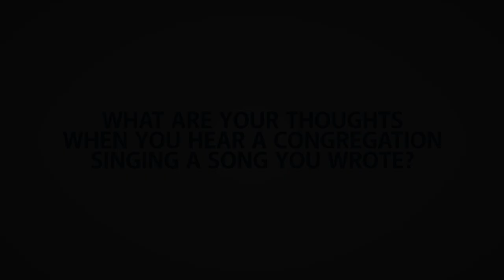createmoremoments - Emily Hamilton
CreateMoreMoments Series
“What Are Your Thoughts When You Hear A Congregation Singing A Song You Wrote?”

We asked Emily Hamilton of For All Seasons her thoughts…